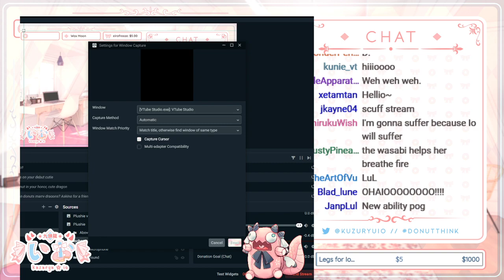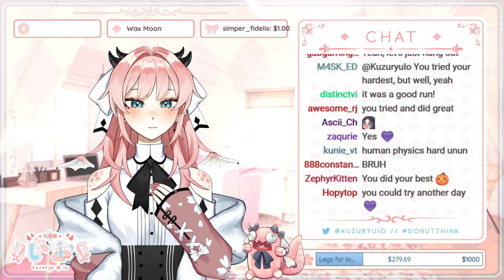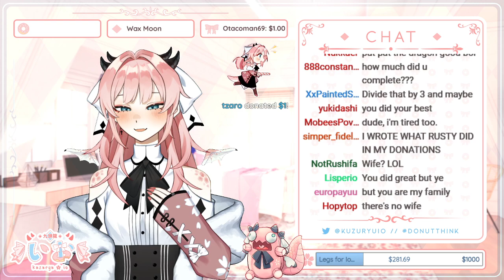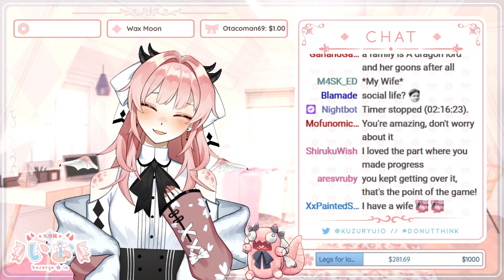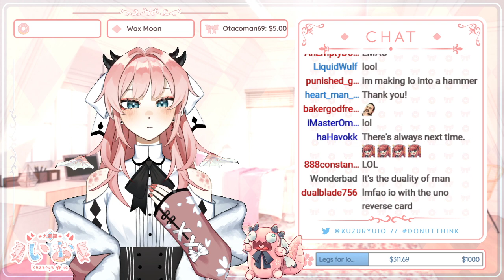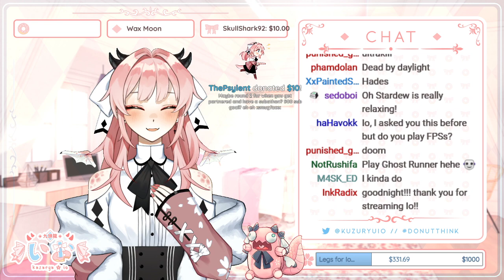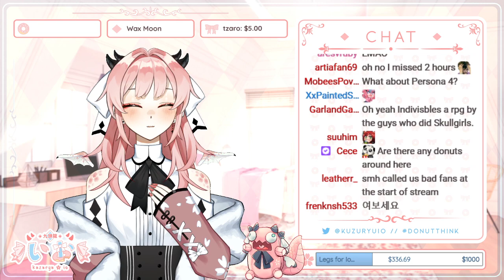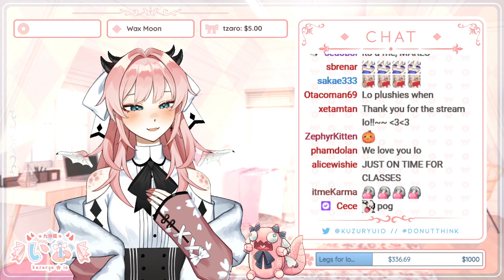【Getting Over It】 man in a pot tries very hard climbing 【Kuzuryu Io】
we didn't get over jack sh

Hello, I'm Io Kuzuryu / 九頭竜いお!

【Hashtags】
Gift Art
Live/Memes/Anything Else!

The version with chat is up on Twitch, too!